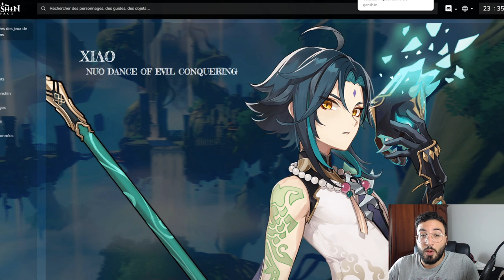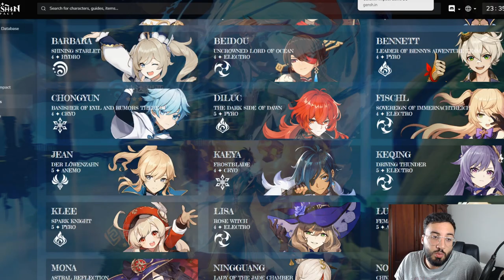SUR QUEL PORTAIL ON INVOQUE?? GENSHIN IMPACT